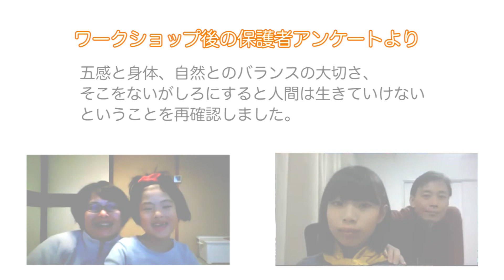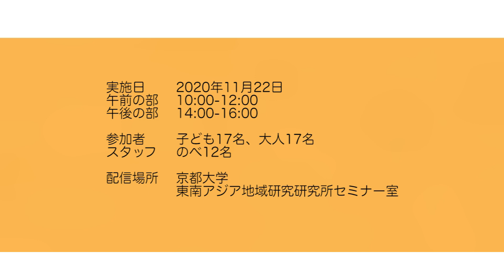トリップ１ゾウのいる森で遊ぶゾウ！(ダイジェスト動画) 【京都で世界を旅しよう】